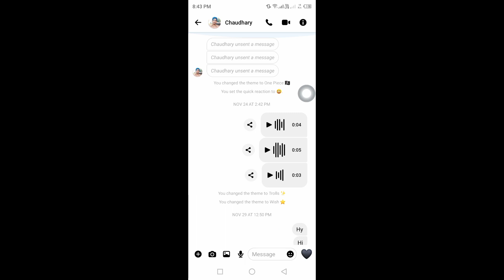How To Delete All Messages On Messenger - Remove Chat History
In this video, I am show you
How to delete all messages on messenger.

I hope this video help you delete all messages on messenger!